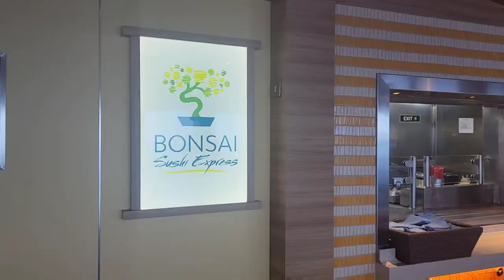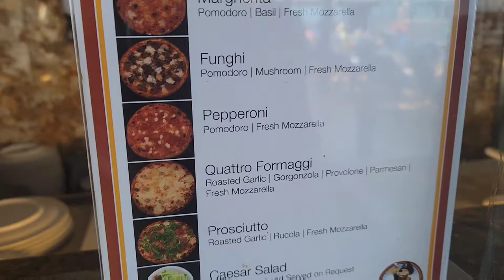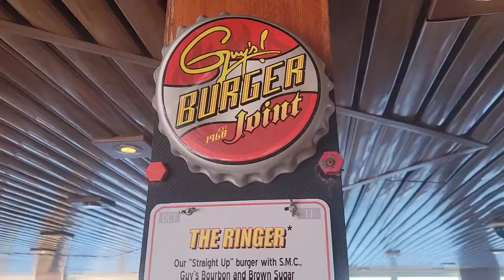Carnival Freedom - Dining Options and Ship Overview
A quick overview of all the dining options onboard the ship along with highlights of certain cabins and common areas.